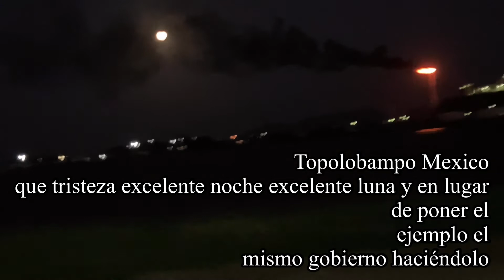Cuidemos el ambiente Topolobampo Los Mochis Sinalaoa Mexico 🇲🇽 contaminación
Aprendemos con ejemplo no con palabras